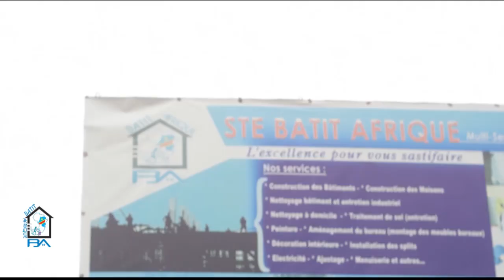VOL761 LA SANKUROISE AYE NA MAPANGU YA KITOKO NA COMMUNE YA N'DJILI QUARTIER 8 BOKOTO